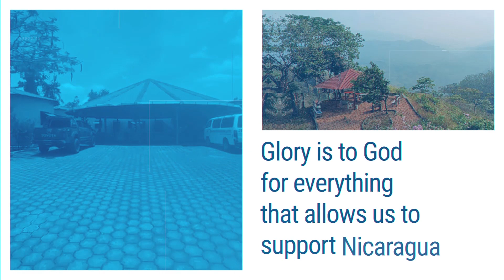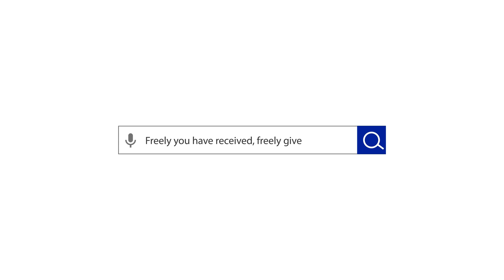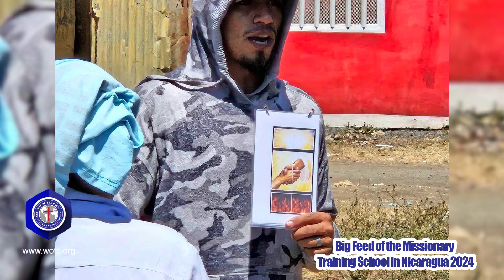activity report from February 19 to 24